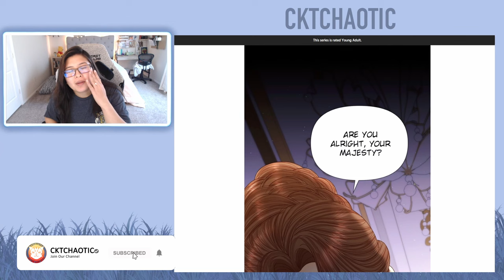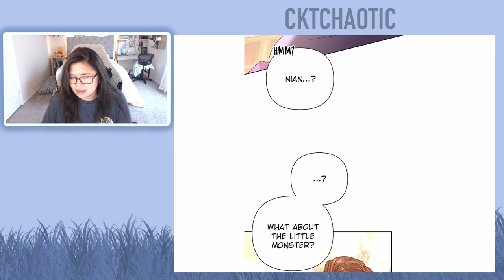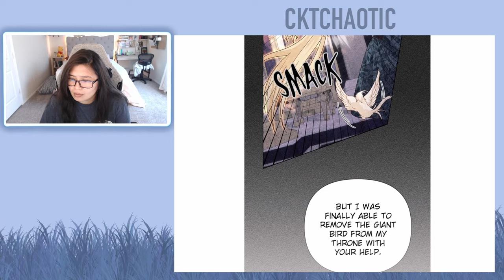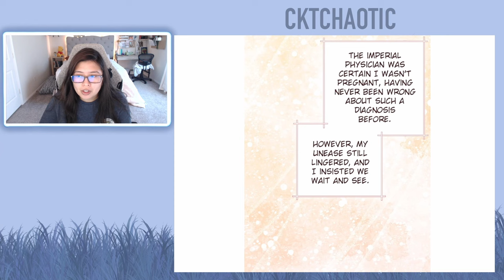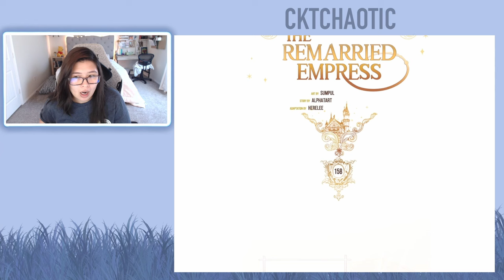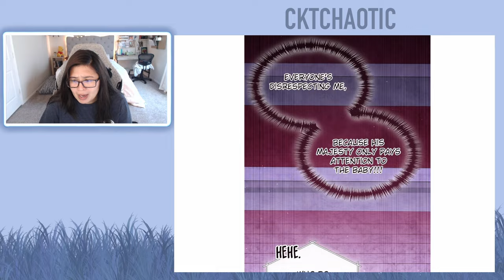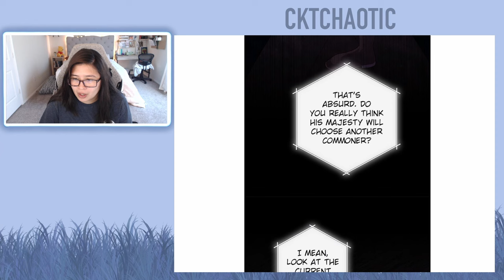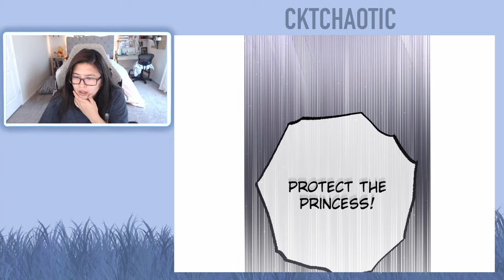The Remarried Empress - Chapter 158 (Eng) - Navier is with child!!!